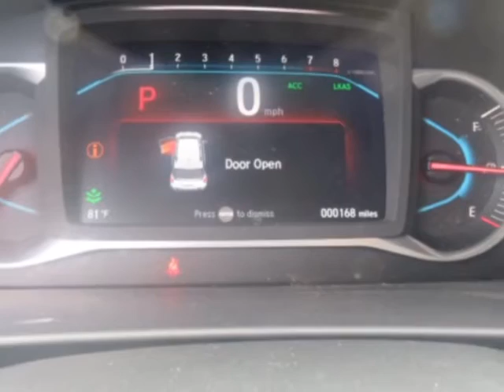2021 Honda Pilot EX 2WD SUV - Yonkers, NY